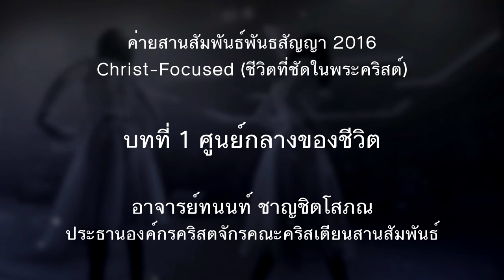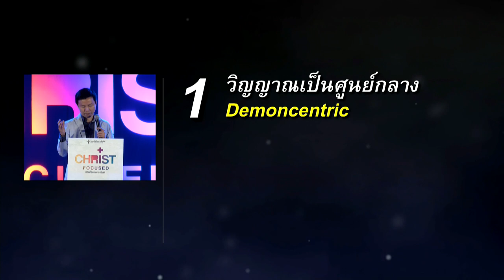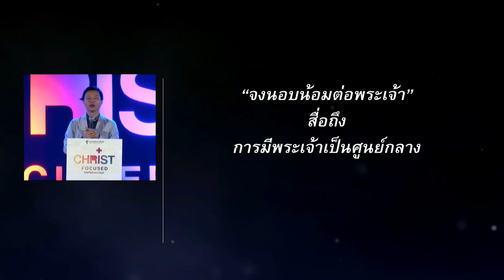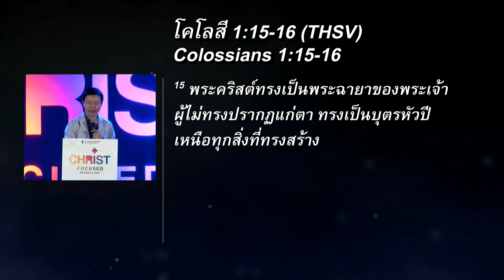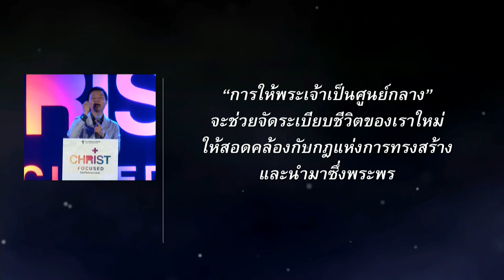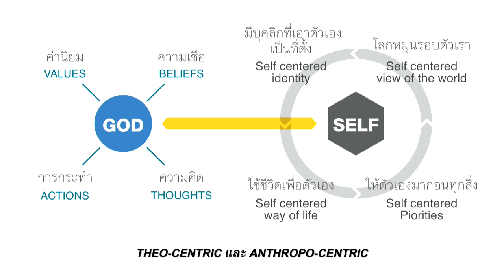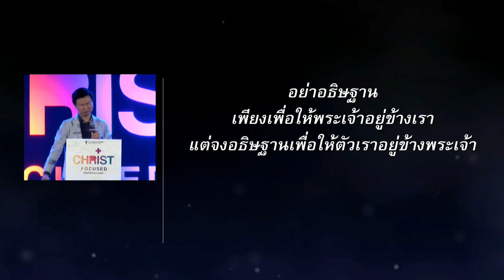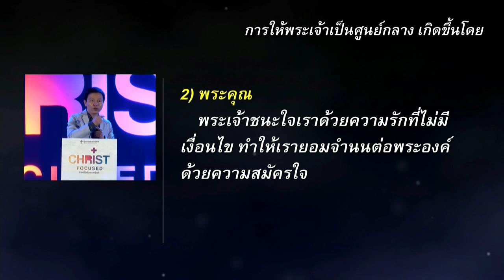ค่ายสานสัมพันธ์ 2016 : บทที่ 1 ศูนย์กลางของชีวิต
คำสอนค่าย Christ-Focused ชีวิตที่ชัดในพระคริสต์